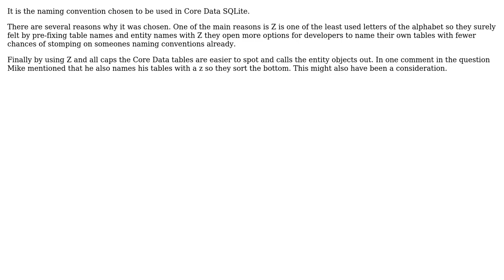Software Engineering: Why do Core Data sqlite table columns start with 'Z'?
With thanks & praise to God, and with thanks to the many people who have made this project possible! | Content (except music & images) licensed under CC BY-SA | Music | Images & others | With thanks to user Robert Harvey user Dia user Ben user Akira71 and the Stack Exchange Network Trademarks are property of their respective owners. You are responsible for your own actions.